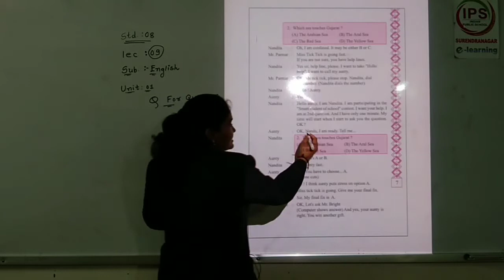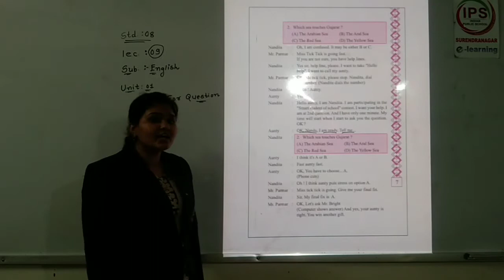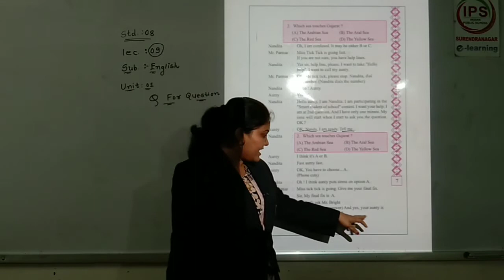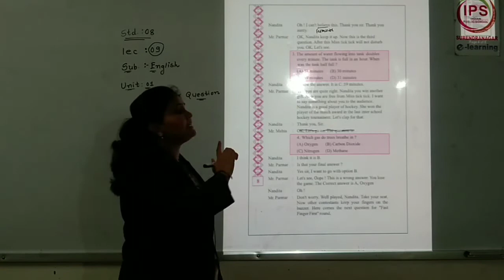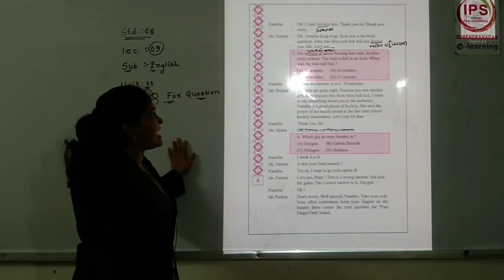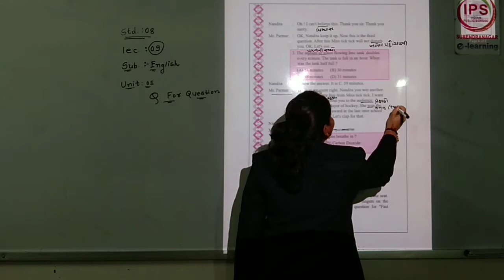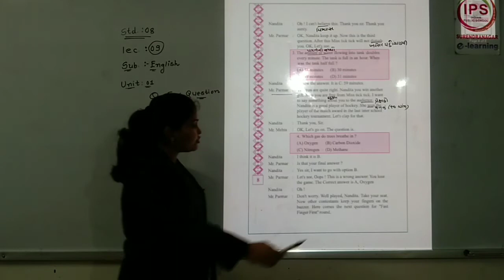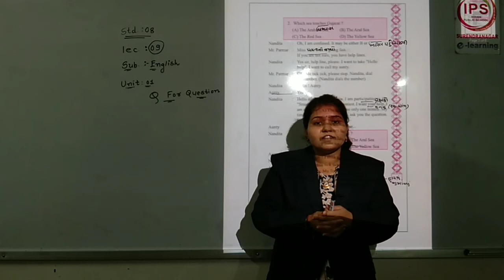STD - 8 // ENGLISH // UNIT - 1 // PART - 9